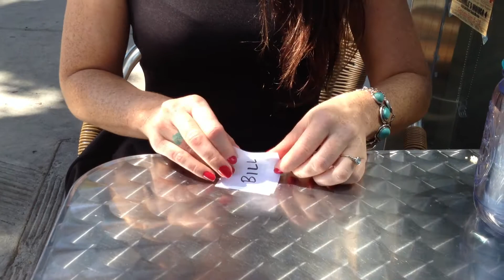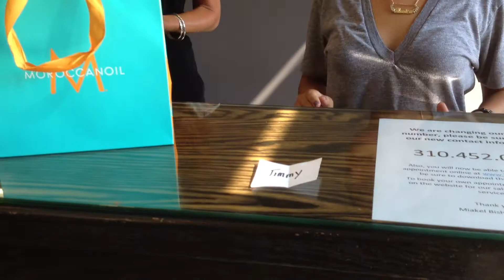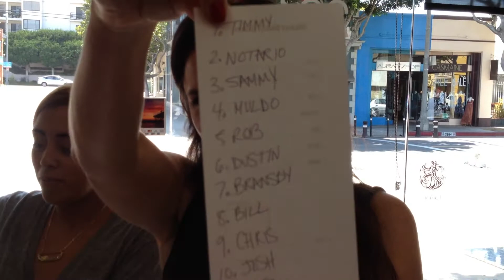2013 WHDC vs. LA Fantasy Football Draft Order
The girls were THRILLED to do this today...